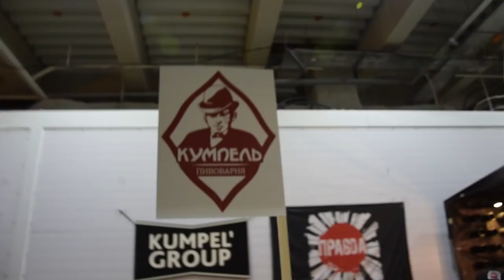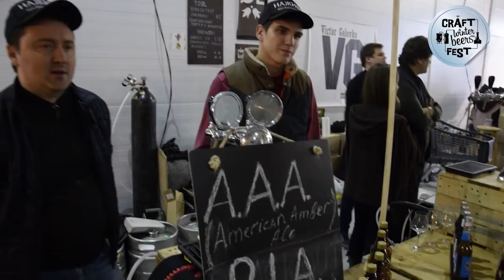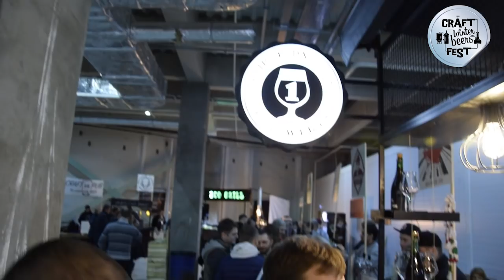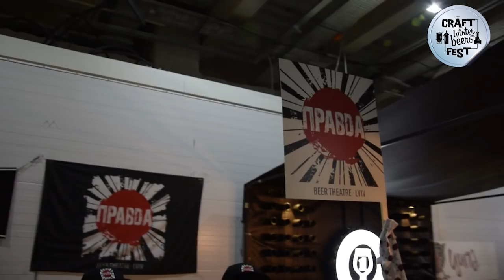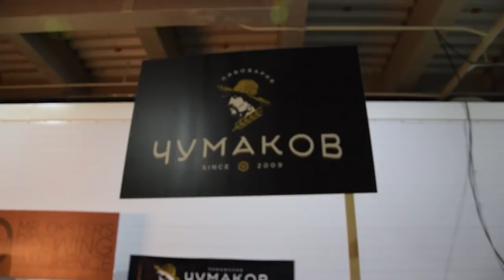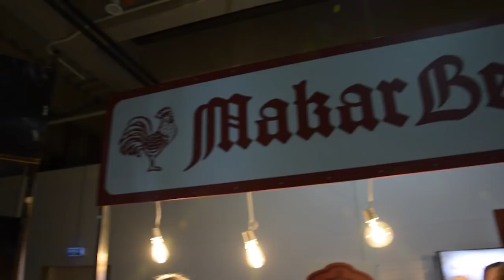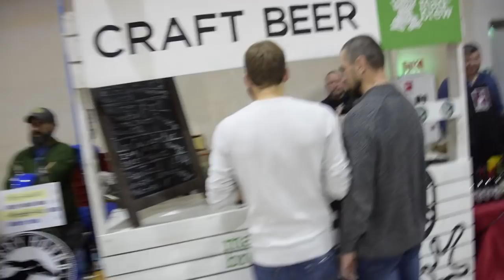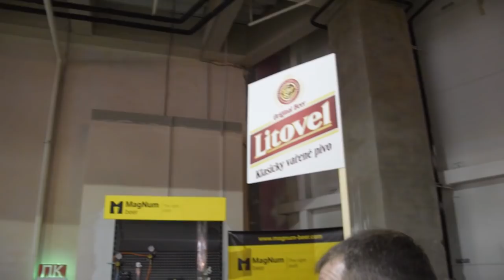CRAFT Winter beers FEST 2017. Дегустационный марафон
Друзья, Недавно в Киеве проходил зимний фестиваль крафтового пива Craft Winter beers Fest. Мы с друзьями посетили данное мероприятие и провели небольшой алкомарафон по пивоварням представленным там. продегустировать все не представилось возможным по причине нехватки здоровья))). Так что смотрите краткий отчет по этому мероприятию.